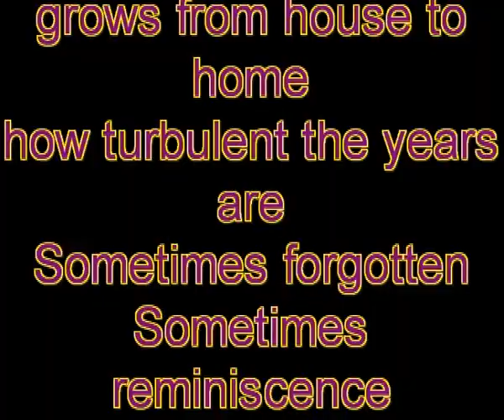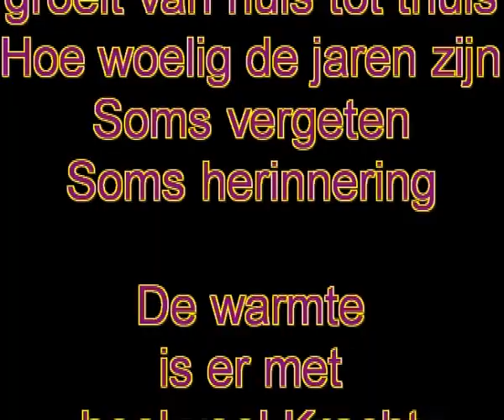Power: A painting made by LadyPurpleWilleke/ November 2009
A video about me making a painting called Power.
At the end there's a poem I wrote especially for this painting.
I use modelling paste and acrylic paint.
My paintings are a mix of colors, form and composition and dynamics or movement.
I like to be very expressive in my paintings.
Translate my emotions and feelings into a painting.
I always write a poem especially for the paintings I make.

The music is called Horizon and was composed by Andy P. in 2006